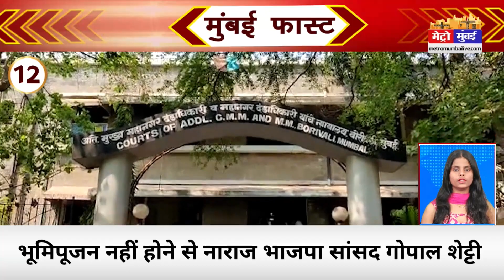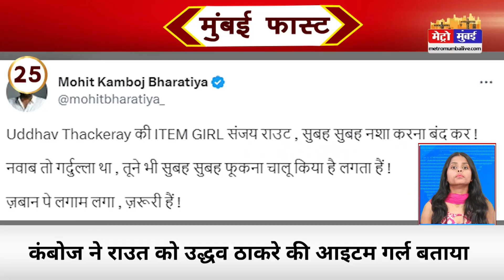Mumbai Fast: मुंबई की 25 बड़ी खबरें। Top 25 News | Mumbai Latest News